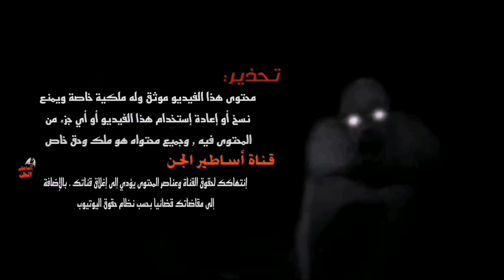قصص جن الطنطل في اهوار العراق مخلوق اشرس انواع الجن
قصص جن الطنطل في اهوار العراق مخلوق. اشرس انواع الجن. قصص جن. الطنطل في اهوار العراق. مخلوق اشرس انواع الجن. قصص جن : تجربتي مع الجن. الطنطل بين الحدود العراقيه الايرانيه .احداث مرعبه
قصص جن .رجل يسكن البر اقوه قصه جن ممكن تسمعه عن البر .رحله بريه. طلعه بر. طلعة بريه. الصحراء الكبرى. قصه رعب في بر السعوديه. قصص رعب. قصص مرعبه.
قناة اساطير الجن. تقدم.قصص رعب.قصص جن.قصص حقيقيه.قصص واقعيه.
قصص العالم الاخر.وكل مايخص.ماوراء الطبيعه.
المستمعين الكرام ارسلو قصصكم عله حساب الانستا
  قصص وحكايات.شترك وفعل الجرس                                                                                                    قصه جن _قصه رعب_ مشاهده ممتعه
قناة أساطير الجن. تقدم. قصص جن. قصص رعب. قصص واقعيه. قصص. مؤثره. قصص بوليسيه.تحضير الجن. الرقيه الشرعيه. علاج السحر. السحر الاسود. حقائق من كتب السحر. كتاب العزيف. كتاب السحر الأحمر. كتاب شمس المعارف الكبرى